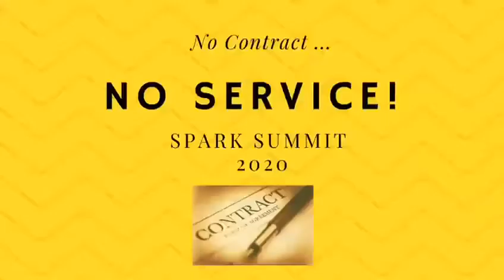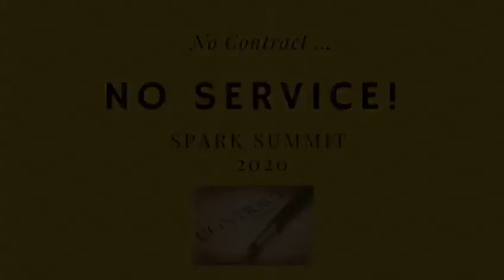No Contract, No Service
Spark Summit 2020 No Contract, No Service